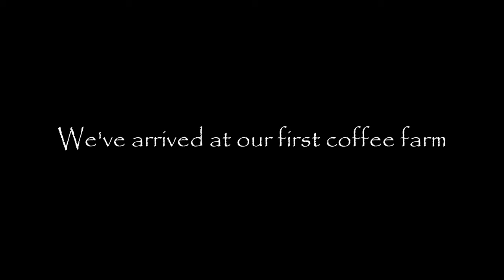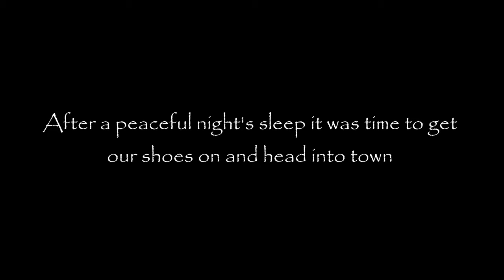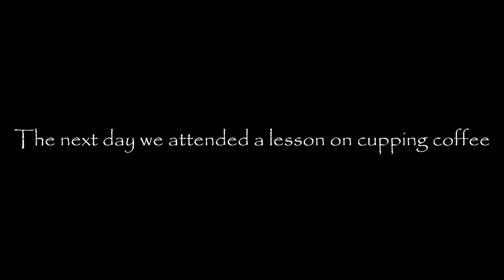We sold EVERYTHING and moved to NICARAGUA!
Hi guys, we are Molly, Freddie and Theodore. Three months ago we left Europe to move to Nicaragua, Central America. Join us on our journey as we establish ourself in this special country and visit everywhere that it has to offer.